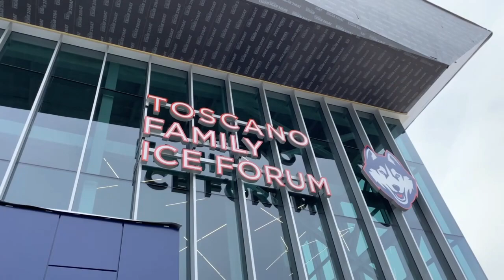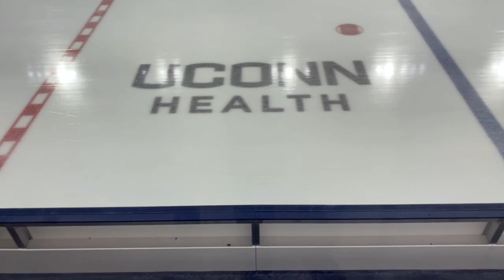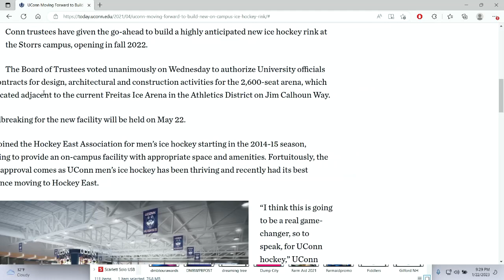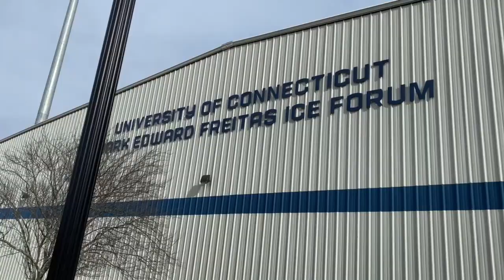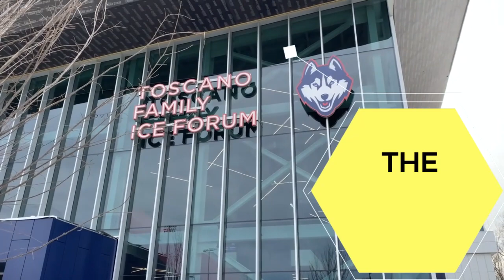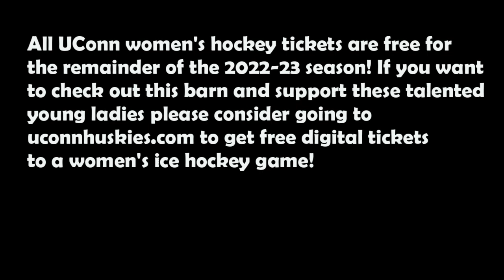Hockey Barns: Toscano Family Ice Forum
In this first episode of Hockey Barns I take in a venue tour and take in 2 hockey games at the brand new Toscano Family Ice Forum in Storrs, CT.

0:00 Opening first look
3:48 Rink Overview
7:24 Ice Lounge
9:21 Seats Behind the Lounge (Visitors Shoot 2X)
11:24 Center Ice (West Side)
14:34 Student Section End (UConn Shoots 2X)
16:34 Center Ice (East Side)
18:37 Club Level
21:58 Misc Areas of the Barn/Outside
23:08 Game-day Observations
28:03 Final Thoughts
34:45 Outro